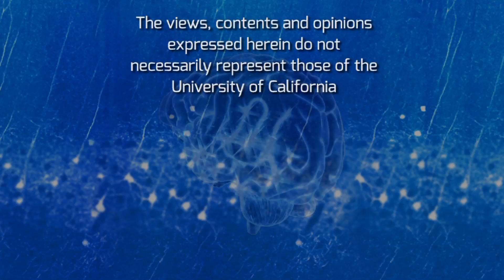Embracing Innovation: Discovering New Drugs for Alzheimer's Disease - On Our Mind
How can we create more effective drugs for Alzheimer’s disease? Michael Jackson, PhD joins William Mobley, MD, PhD to discuss the process of turning an idea into a drug. Creating connectivity between basic scientists, pharmaceutical companies, and the physicians on the front lines is a critical step as is embracing new ideas that may lead us to new therapeutic options.  Series: "The Brain Channel" [Health and Medicine] [Show ID: 28717]